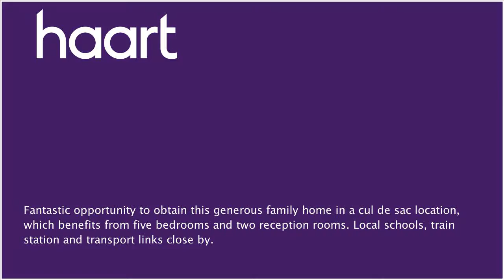Detached-House for sale in Benfleet, Guide Price £520,000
or contact Benfleet on 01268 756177

A beautiful, detached family house set in a quiet cul de sac location which benefits from off road parking and a garage. Inside you will find spacious accommodation with ornate ceilings and a downstairs cloakroom plus a utility room. The property is situated close to good transport links and is offered with no onward chain.

Entrance

Double glazed entrance door to porch with wood flooring, dado rail, internal glazed double doors to:

Hallway

Stairs to first floor landing with cupboard under, wood flooring, radiator, dado rail, decorative coving, doors to:

Downstairs Cloakroom

Two piece suite comprising of low level w.c., pedestal wash hand basin, radiator, obscure double glazed window to side

Two double glazed windows to front, radiator, carpeted flooring, decorative coving and ceiling, feature fireplace and surround, wall lights, dado rail, glazed double internal doors to:

Double glazed French doors to rear, gas heater, decorative coving, obscure glazed serving hatch to kitchen, dado rail, carpeted flooring

Kitchen/Breakfast Room 14'5 x 9'10 (4.39m x 3.00m)

(4.39m x 3.00m) Range of eye and waist level units, display  cabinets, square edge work surfaces, tiled splash backs, inset  stainless steel sink unit with mixer tap, integrated electric  oven, six ring gas hob with extractor fan over and stainless  steel splashback, laminate tiled flooring, decorative coving,  space for American style fridge freezer, obscure servicing hatch  to dining room, two double glazed windows to rear, door to:

Utility Room

Space and plumbing for appliances, double glazed door to rear

Double glazed arched window to side on dog leg stairs, dado rail, carpeted flooring, access to loft space, decorative coving, doors to:

Two double glazed windows to front, range of fitted wardrobes with bed recess and top boxes, decorative coving, carpeted flooring, door to:

En Suite

Three piece suite comprising of shower cubicle, wash hand basin set in vanity unit, low level WC, obscure double glazed window to side

Double glazed window to front, radiator, carpeted flooring, decorative coving, fitted storage